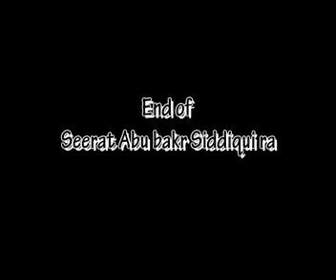Abu Bakr Siddique RA ki Seerat part 10 of 10 By Sheikh Syed Tauseef Ur Rehman HQ